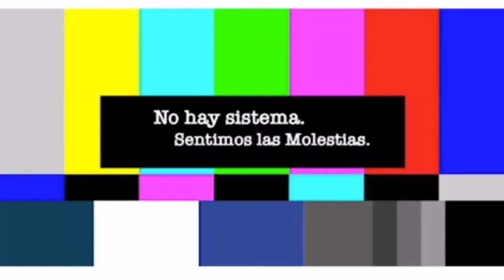¿Murió Margarita Magaña?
Icónica actriz que fue desterrada de las telenovelas. ¿Hoy que hace?